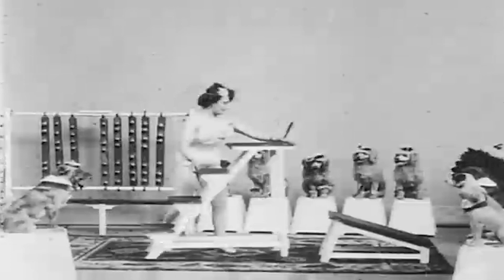Miss Dundee and Her Performing Dogs (1902)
I present to you a silent film put together by a woman filmmaker, "Miss Dundee and Her Performing Dogs," circa 1902. I found it on an old DVD collection.

The film was directed by Alice Guy Blache, who's considered to be first first woman film director. Born in France, Guy started working as French inventor Leon Gaumont's secretary. Guy would eventually go on to direct many films for Gaumont's company, and then with her husband Herbert Blache, heading her own studio in the United States.

Over the course of her career, she made comedies, melodramas, trick films, gangster films, and more. She created stories that focused on religion, race, gender, immigration, and society, also experimenting with synchronized sound using Gaumont's Chronophon apparatus, color tinting, and special effects.